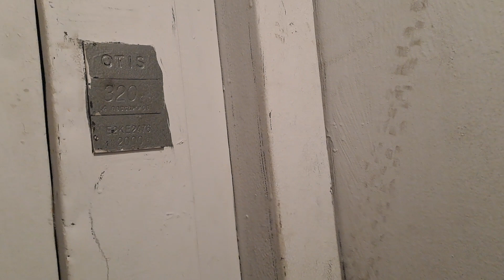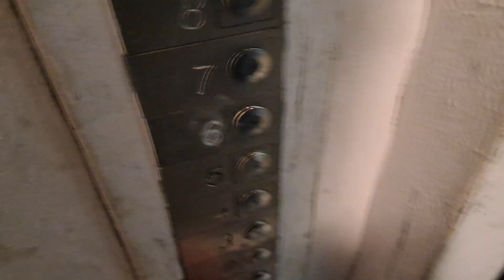ЛИФТ OTIS Europa 2000 Q=320/kg V=1m/s Г, Москва Россия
Г. Москва Анадырский проезд, 15/1
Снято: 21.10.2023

Марка Лифтов:  OTIS

Модель: Europa 2000

Грузоподъемность Q=320/kg

Вместимость 5.чел

Скорость V=1m/s